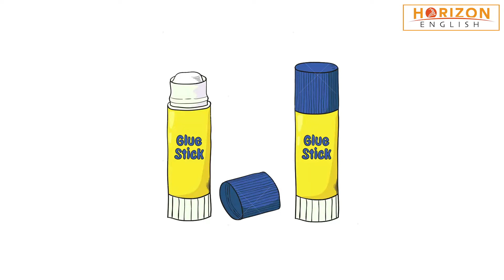Horizon English - Vocabulary - Kindergarten